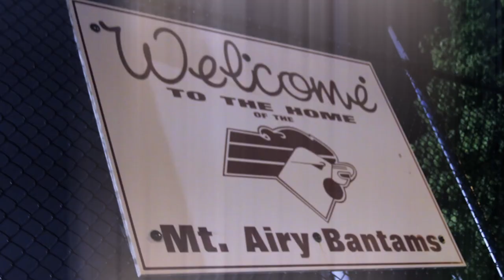Jaelen Documentary Trailer 2013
Jaelen "Strizzy" Strong preps to give an outlook of his career as a football player. This coming year he will attend Arizona State University to make the next steps to fulfilling his dreams. Full documentary coming soon